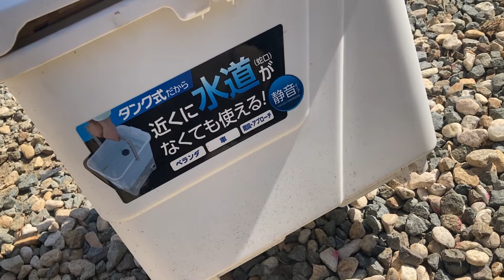【安価】高圧洗浄機(アイリスオーヤマ製)で軽トラを洗車した レビュー動画（型番 SBT-512N）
水道ホースなしOKという変態型。そのことにより温水OK、洗剤OKとなり、かつ静音タイプ。
↑ 型番はSBT-512N、私が使っているこのタンク式のタイプは、アイデア次第でかなりの活用ができるように思います。
↑バッテリー搭載のコードレスモデルも存在し、それは可搬性抜群で最強やなと思いますが、＋1万円です。

引き続き、楽しめる＆役立ち動画をどんどん出していきたいと思ってます。

［自己紹介］
クロダシャチョー
神戸市で庭園管理業（庭師）の会社の創業社長、加古川東高卒、中央大卒。
兵庫県の神戸市・明石市を中心に活動しています。
商圏としては、東は神戸市中央区ぐらいまで、西は加古川市・高砂市まで、北は三木市までをカバーしています。
一年を通じて「個人邸の庭」を専門的にやってます。マンションの植栽管理、病院、ホテル関係も手掛けますが、公共事業（公園管理、道路管理）の仕事は一切やっていません。地域の小中学校や幼稚園の仕事や、自治会に依頼されたお仕事はやってます。

［弟子募集・仲間募集］
毎年1−2名の弟子を受け入れてます。
3年で「なんでもこい」の腕がつきますので、一般に難しいと言われている松の剪定等もマスターできます。
5年で「営業上のノウハウ」も全て教えますので、希望されるかたは新店の店長やのれん分けによる独立開業もできます。
定年退職のない仕事で、自分のペースで働けるところが良いとこかなと思います。
対人関係が苦手な人もうちの会社は良い人しかいませんので大丈夫。
「石の上にも3年」の心構えとやる気のある方歓迎します、ご連絡をお待ちしています！
※弟子とは言いながらも当然に「給与」あり「社会保険」あり
※年齢40歳ぐらいまで
※タトゥー、刺青、金髪、ピアスはNG

なんと夏は1時間早出して、昼の14時に仕事を終わるというサマータイム制をとっていて長く働きやすい環境と思います。実際にはなんと「昼の12時」に業務終了となり1日分の日当がでる日も多いです。
過酷な労働環境で働かれている方の転職希望があれば面接させていただきますのでご連絡下さい。

［アライアンス・提携］
お仕事で協力し合える関係を広く求めています。
不動産管理会社様、外交工事関係者様、工務店リフォーム業関係者様、造園業関係者様など。
マンション管理組合様とは管理会社を通さない直接の契約も承っています。

いわゆる企業案件は大歓迎です。
私の会社で一緒に働きたい仲間もこちらからメッセージください。

◾️クロダシャチョーのSNS
DM（ダイレクトメッセージ）も歓迎です。X（旧Twitter）は毎日投稿！